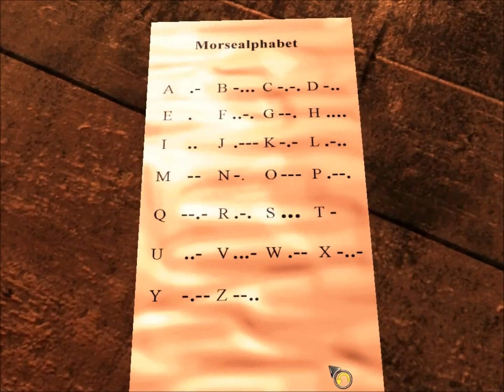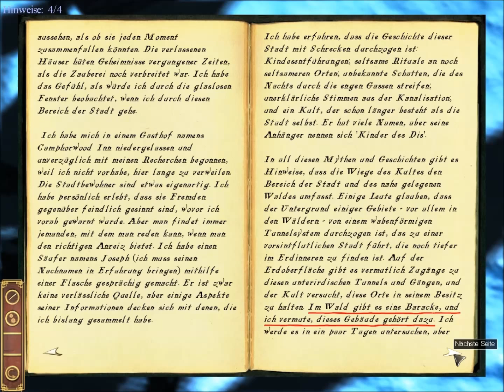Let´s Play Darkness Within 2 - Folge 15 - Hilflosigkeit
Nachdem wir einen Toten zurück ins Leben gerufen haben sollte man meinen, dass irgend etwas passier ist. Doch was ist passiert und wo geht es weiter?

Darkness Within 2: Das dunkle Vermächtnis
Horror-Adventure
2010
Entwickler: Zoetrope Interactive